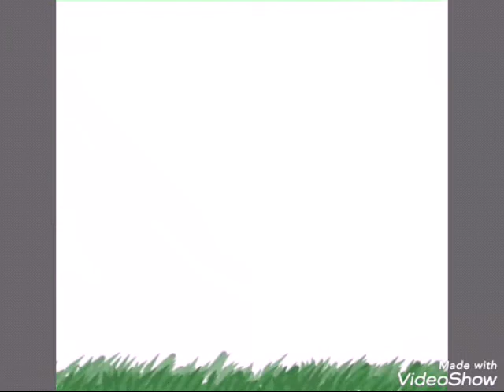[Ibis Paint Timelapse] PORTAL TO A NICE PLACE (Anime Styled Scenery)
This is just something I drew because I'm so bored...